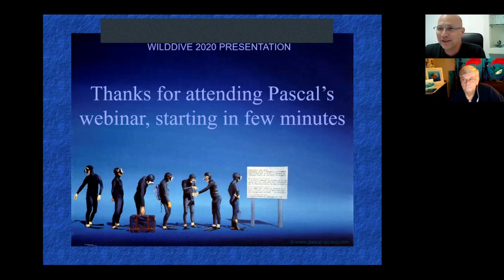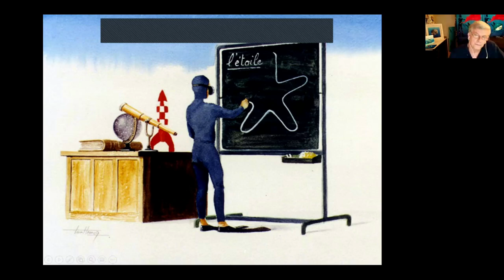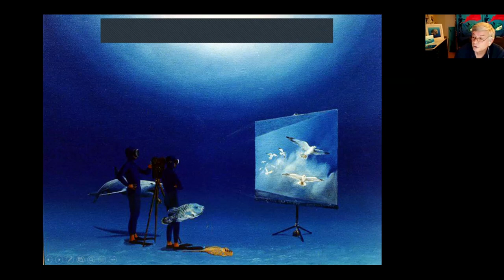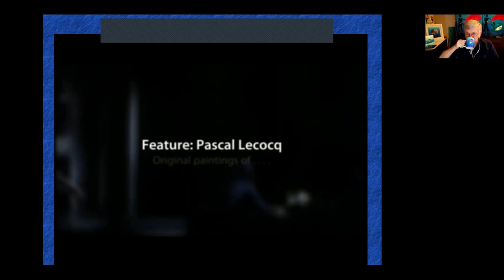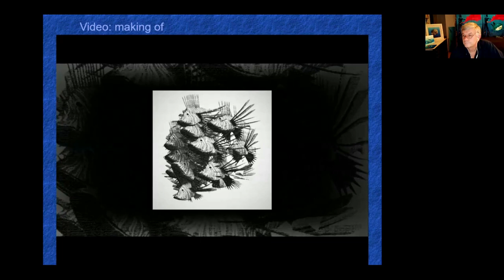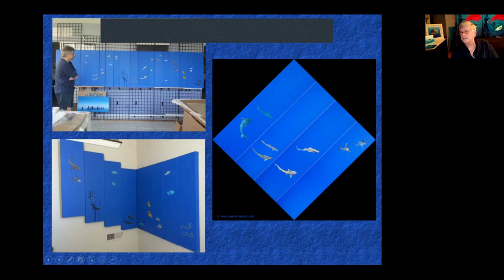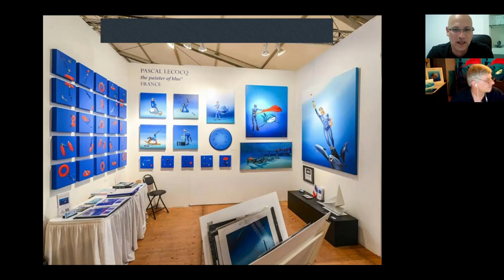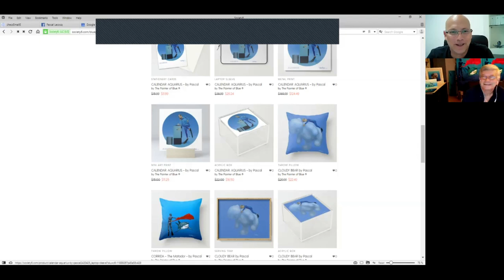The Painter of Blue - Pascal Lecocq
On-line Presentation by Pascal Lecocq known as The Painter of Blue